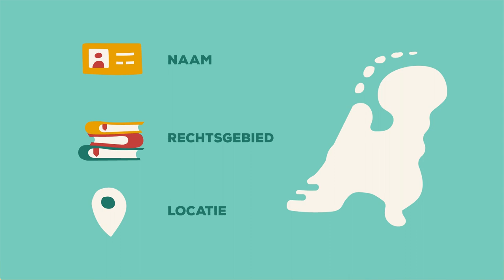Zoek een advocaat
Een advocaat nodig? In de zoekmachine ‘Zoek een advocaat’ van de Nederlandse orde van advocaten vindt u de juiste advocaat voor uw juridische vraagstuk. Of het nu gaat om een conflict met uw huisbaas of uw werkgever. Op kunt u eenvoudig zoeken op naam, plaats, onderwerp en/of gefinancierde rechtsbijstand (toevoeging).